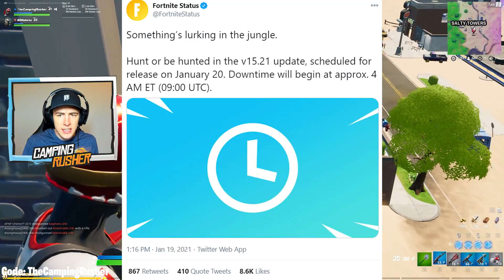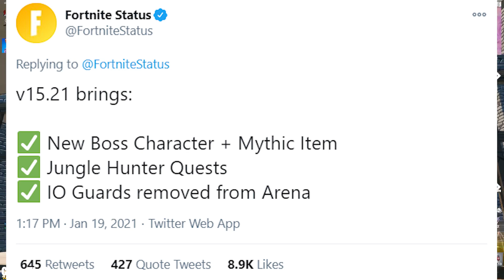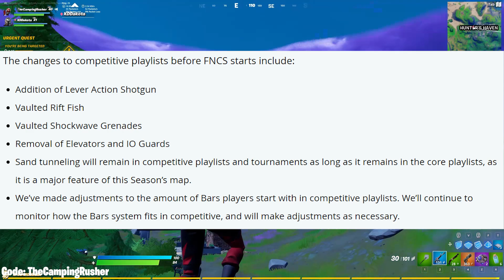*BIG* 15.21 Update Tonight, New Mythic, Vaults, 10 FREE Skins, Predator!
Fortnite New 15.21 Update - *BIG* 15.21 Update Tonight, New Mythic, Vaults, 10 FREE Skins, and Predator! is what we discuss today!

Become a Member (Join my videos!)